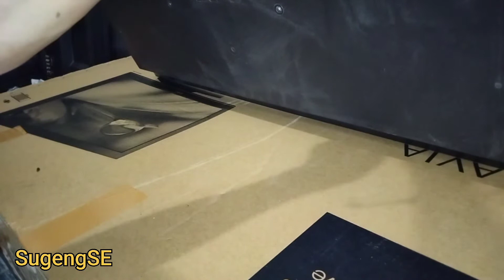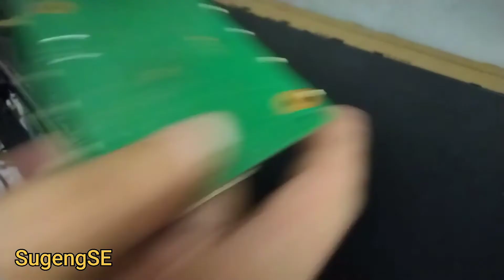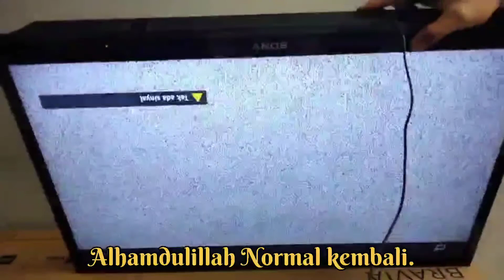memperbaiki Led sony 32 inch, ketika tampil Logo langsung mati kedip_kedip stanby..?